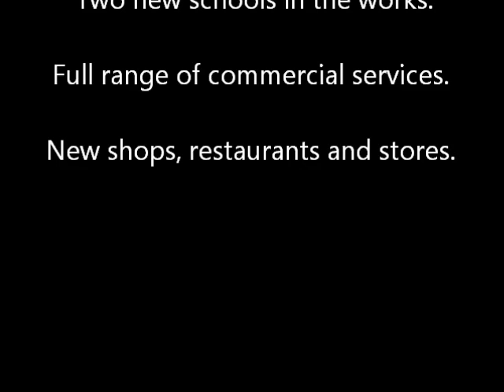132 Hillman Marsh Way - SOLD IN HD!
Across from a park on a family friendly street, this Tamarack Bristol model features 4 bedrooms, bright and open concept main floor with den, upgraded gourmet kitchen with large centre island and stainless appliances, partially finished basement waiting for your finishing touches and South facing backyard. Upper level with spacious hallway, seperate laundry room, large bedrooms including Master with walk-in and 5 piece ensuite. WOW!